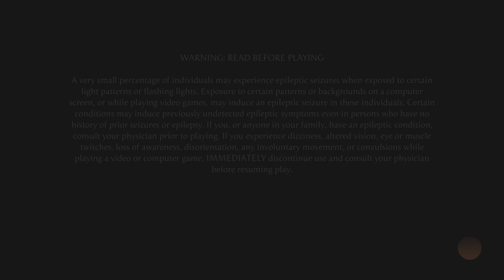Full Shrine Mortal Kombat 1 Season 3 shrine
Completing the Season 2 shrine in Mortal Kombat 1 Season 3